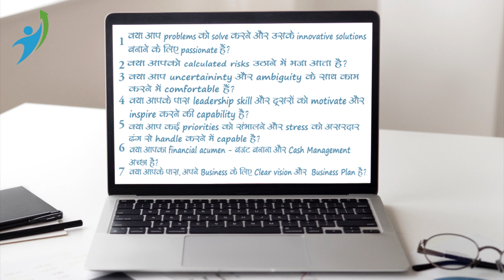Entrepreneurial Aptitude check karne ke liye 7 question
Welcome to Kapoor's Insight and Learning Lab ! Is video mein humne 7 sawalon ko jama kiya hai, jis se aap apne Entrepreneurial Aptitude ko check kar sakte hai. Chahe aap ek anubhavi vyapari ho ya apna safar shuru kar rahe ho, yeh soch-vichaar ko chunauti dene wale sawal aapke vicharon ko prabhavit karenge aur aapke vyapari gunaon ka mulyankan karne mein madad karenge.

Is video mein ham aapko le jayenge ek series ke sawalon ke through, jinhe vyapari soch ko prerna dene ke liye taiyar kiya gaya hai. Yeh video aapke vyapari yogyata ko parakhne ka kaam karegi.

Pata lagaye ki kya aap mein hai ek safal vyapari ke gun. Kya aap bazaar mein mauke pehchan sakte hai? Kya aap jaldi badalte huye paristhitiyon ka samna kar sakte hai? Kya aap kisi alag soch ke sath aayojan karte hai aur naye samadhan prastut kar sakte hai? Is video ko dekhkar jaane!

Few Questions
Why is aptitude important in entrepreneurship?
What are the 5 entrepreneurial attitudes?
What are the 4 types of entrepreneurial?
What are 7 skills of an entrepreneur?
What is the main purpose of aptitude?
What is the importance of aptitude?
What are the 10 qualities of a good entrepreneur?
What are the 10 entrepreneurial abilities?
What are the 9 qualities of a successful entrepreneur?
What is the concept of aptitude?
Who is the founder of aptitude?
What is aptitude and its characteristics?
What are the 11 secrets of entrepreneurial mindset?
What are the 7 components of entrepreneurial mindset?
What is entrepreneur mindset?
What are the four 4 key elements of entrepreneurship?
What are three entrepreneurial minds?
What makes a successful entrepreneur?
एप्टीट्यूड का मतलब क्या होता है?
एप्टीट्यूड टेस्ट को हिंदी में क्या कहते हैं?
entrepreneurial aptitude kaise check karein
entrepreneurial aptitude kaise test karein